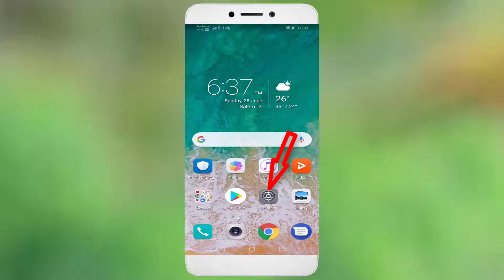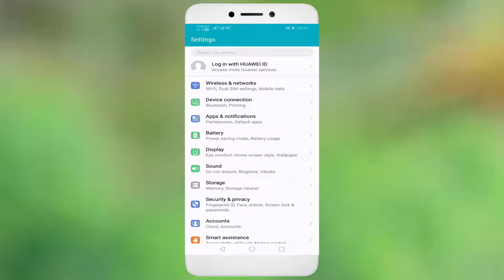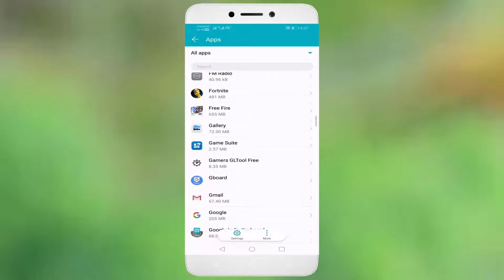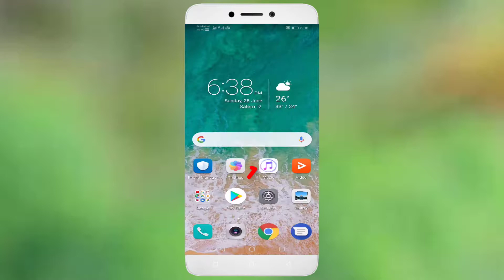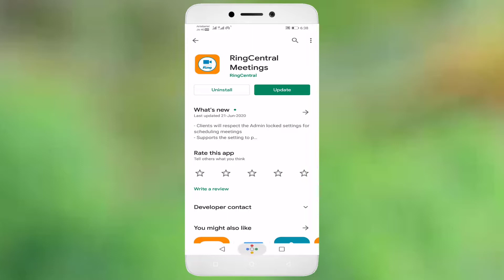How To Fix RingCentral Meetings Not Open Problem Android & Ios |Fix Ring Central Meeting Not Working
In This Tutorial How To Fix RingCentral Meetings Not Open Problem Android & Ios |Fix Ring Central Meeting Not Working